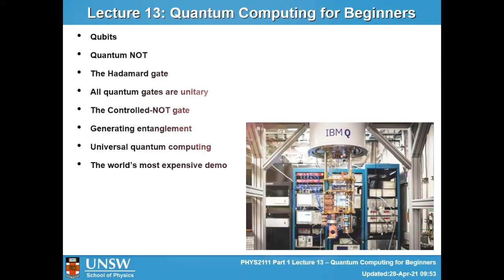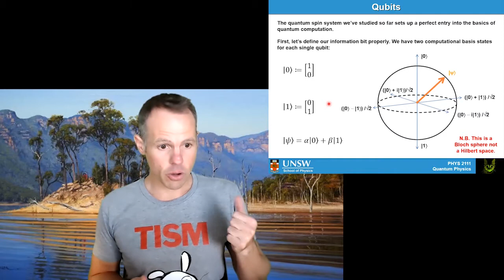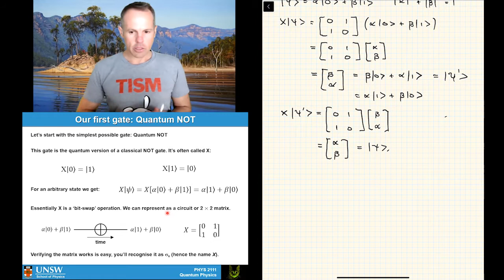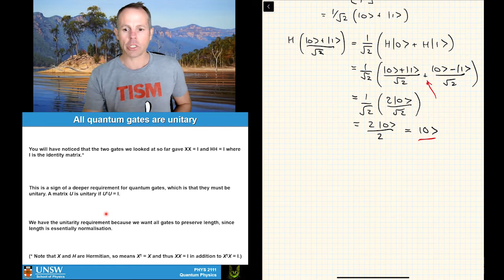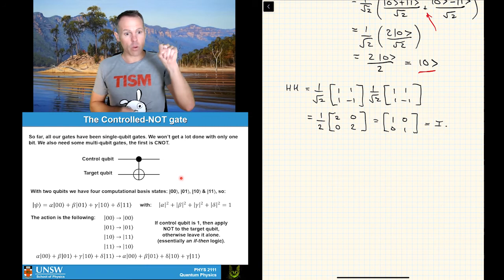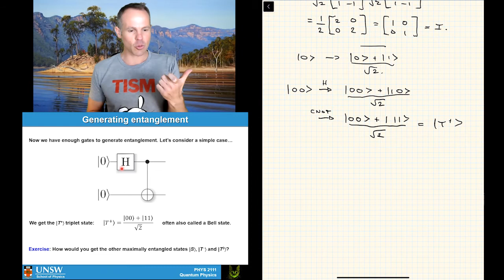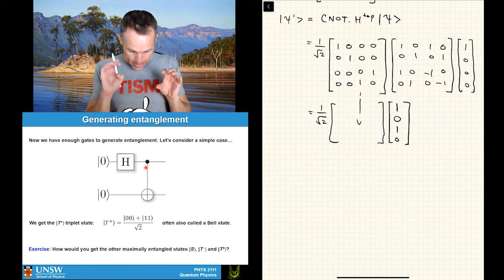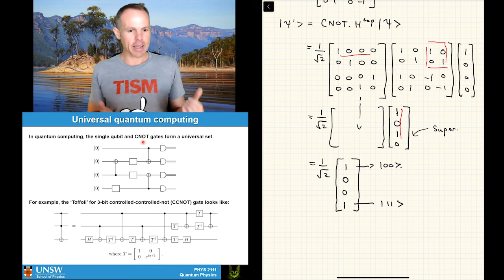PHYS2111 Quantum Mechanics -- Lecture 13 Part 1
This lecture is on the basics of quantum computation. We start by looking at qubits and basic single qubit logic gates such as the quantum NOT gate and the Hadamard gate, which makes superpositions. We discuss how logic gates are connected to operators and how these operators need to be unitary, along with how gate order affects operator order and the role of measurement. We use the controlled NOT gate (CNOT) as a first multi-qubit logic gate and then look at how the maximally entangled triplet-plus state can be made using a simple 2-qubit logic circuit consisting of a Hadamard gate and a CNOT gate. We finish off by looking at the idea of universal gate sets, and how all quantum logic can be done with the set of single qubit and CNOT gates alone.

Lecturer: Prof. Adam Micolich
Background: 'The Red Telephone Box' by Robyn Collier, Lake Burragorang, Blue Mountains, NSW, Australia.